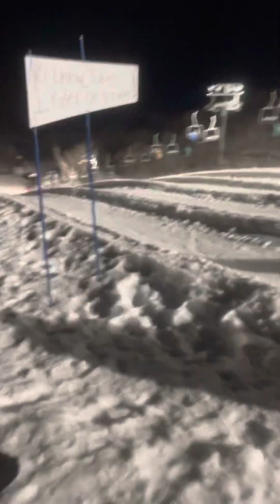Charley’s view of Steeple Chase Super Hill!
Charley wanted me to post this video as is. He wanted you all to see his point of view.